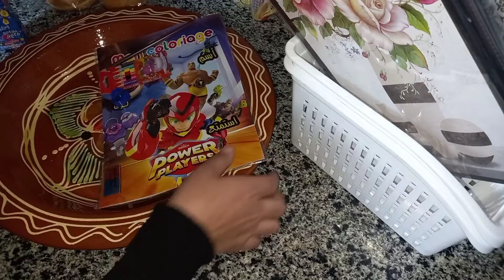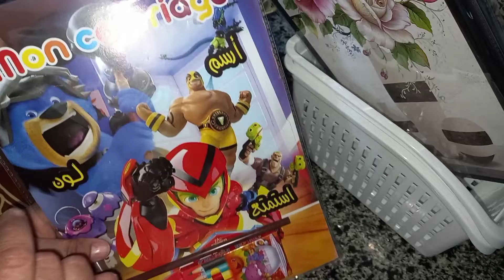ولديا جاوا عندي وجدت ليهم سلطة الجردة و الدجاج محمر/شاركت معاكم مشترياتي ديال 5 دراهم من محل بهرني😍